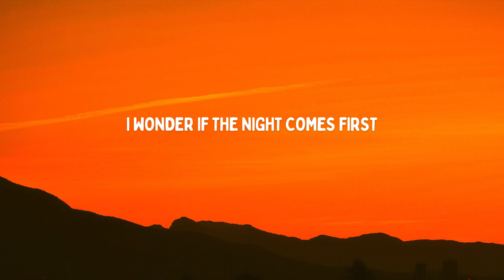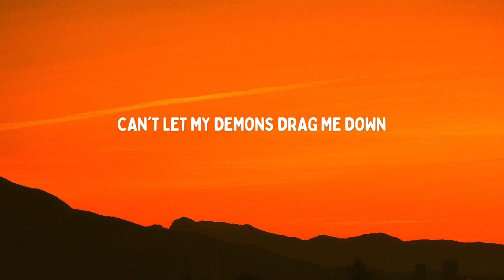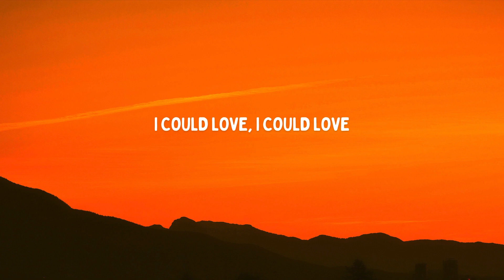Rosa Linn - Universe (Lyrics)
🎙Lyrics:

You, ooh-ooh-ooh-ooh-ooh
Heavy wings can't fly me
I get a little high, then I fall apart
And your light can't guide me
I'm living in the dark
Darling, I can't feel my feet here on the ground
Can't let my demons drag me down
Like gravity's against me now, oh-oh-oh
But in another universe
I wonder if the night comes first
I wonder if we'd make this work
In another universe, I could love you (you, ooh-ooh-ooh-ooh-ooh)
I could love you (you, ooh-ooh-ooh-ooh-ooh)
In the dust behind me
I'll see the shadow of the earth from afar
And I'll hear your heartbeat
Somewhere out in the stars
I could love, I could love (you, ooh-ooh-ooh-ooh-ooh)
In another universe
I wonder if it doesn't hurt
In another universe I could love you